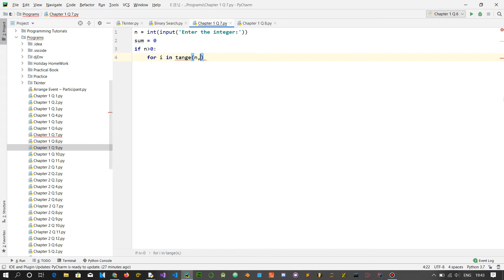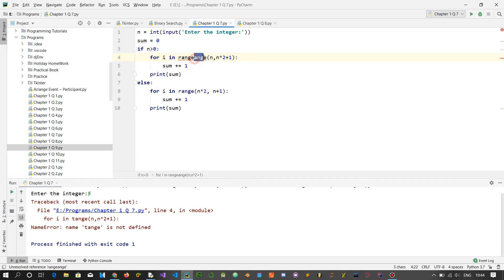Printing sum of numbers in a given range in Python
Codes will be uploaded soon as many videos are in the process. Please try to take the codes from the video itself.